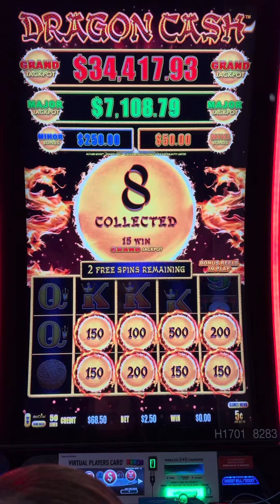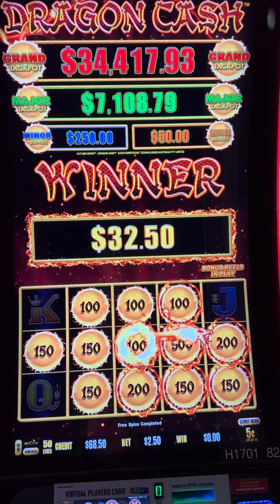Autumn Moon Dragon Cash at Jacks